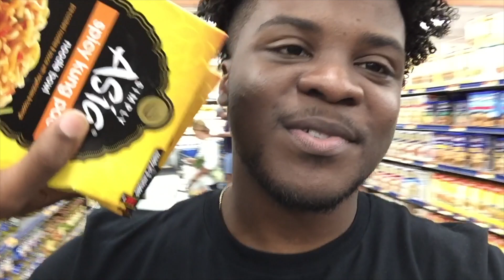Life of Sterm (#5) -Spicy Noodles Challenge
I tried SPICY NOODLES; I'm starting to have with these vlogs